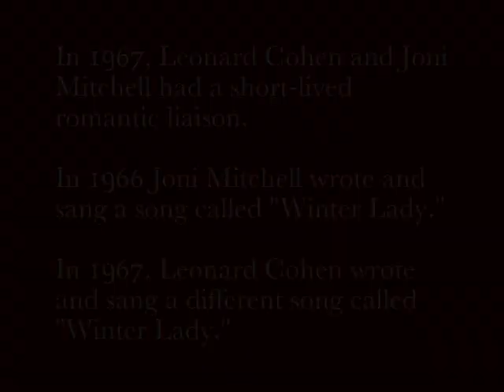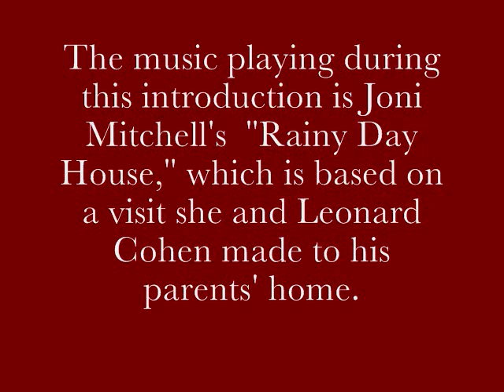Winter Lady - Joni Mitchell & Leonard Cohen Versions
In 1967, Leonard Cohen and Joni Mitchell had a short-lived romantic liaison. In 1966 Joni Mitchell wrote and sang a song called "Winter Lady."  In 1967, Leonard Cohen wrote and sang a different song called "Winter Lady."

Quelle coincidence, eh?

To make comparison of the two songs easier, both Mitchell's and Cohen's versions of "Winter Lady" are included in this video, which complements the Cohencentric post discussion the two works

A recording of Joni Mitchell singing "Winter Lady"  live at the Second Fret Club in Philadelphia on 3/17/1967 is followed by Leonard Cohen performing "Winter Lady" from his first album, Songs of Leonard Cohen, released in December 1967. (Cohen's "Winter Lady" was also featured in the soundtrack for Robert Altman's McCabe & Mrs. Miller)

The music playing during the introduction is Joni Mitchell's  "Rainy Night House," which is based on a visit she and Leonard Cohen made to his parents' home.

A discussion of the Joni Mitchell-Leonard Cohen fling can be found